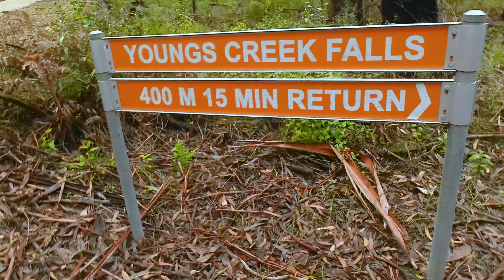Bemm River 13 6 21 0004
A day trip to Bemm River